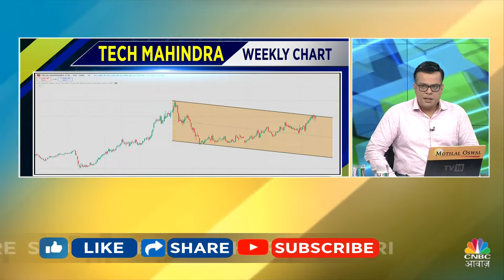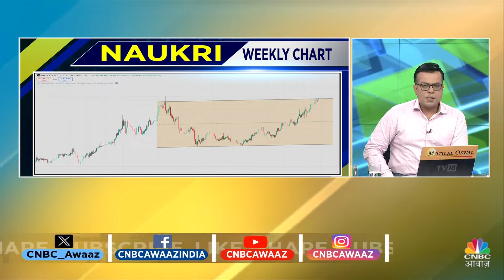Spotlight | Anuj Singhal के वो स्टॉक्स जो हैं spotlight में | Tech Mahindra | Naukri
के साथ आज के वो स्टॉक्स जो हैं spotlight लिस्ट में